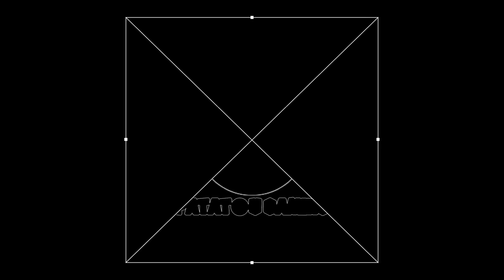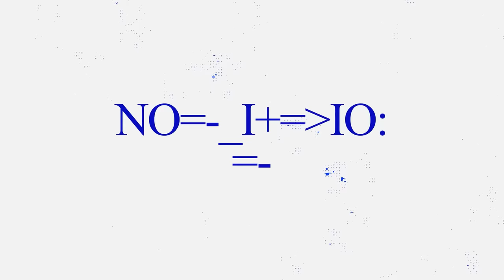VIP 19 ET NOUVEAUX LÉGENDAIRES! LES INFOS DE CORÉE! RISE OF KINGDOMS